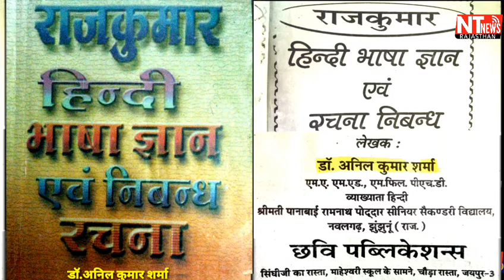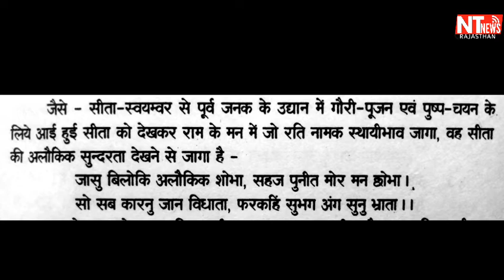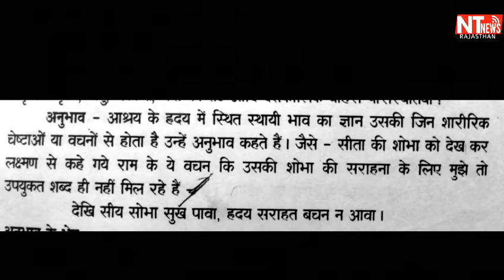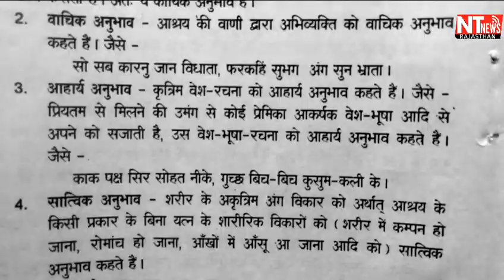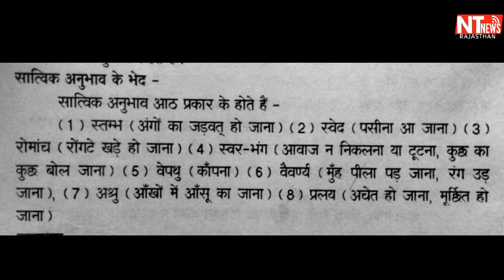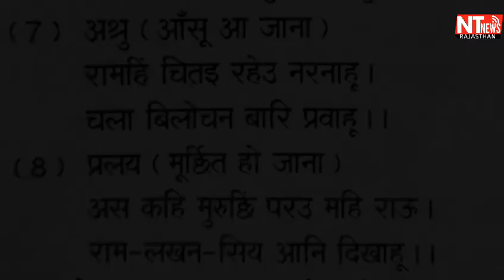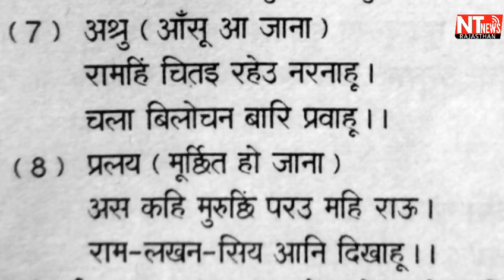रस के अंतर्गत विभाव के विविध भेदों संक्षिप्त जानकारी। डॉ_अनिल_शर्मा Dr_Anil_Sharma...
Dr Anil Sharma...
NT News Rajasthan